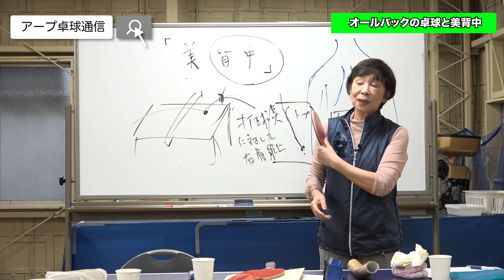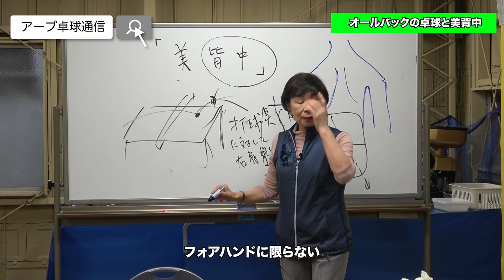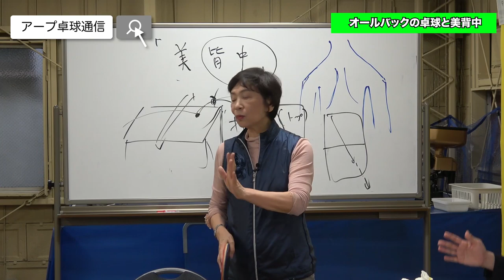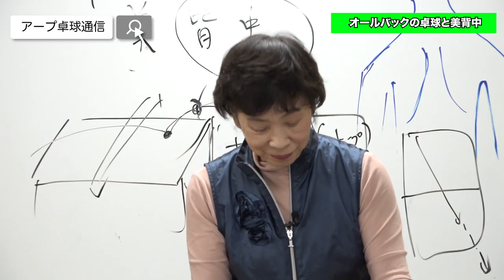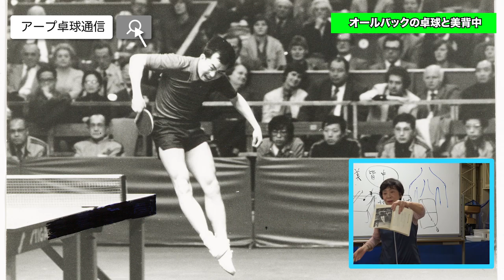吉村和弘選手のバックハンドと林慧卿選手のカットに共通する「美背中」と「右肩線上の打球点（アープ卓球通信2019年7月号ダイジェスト）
元卓球世界王者・山中教子のレッスンをDVD＆テキストでお届け！

この動画では「2019年7月号　「美背中」で打つ」のダイジェスト動画です。

現代卓球を代表するバックハンドの名手である吉村和弘選手と、中国歴代最高のカットマンと言われる林慧卿選手に共通するものとはなにか？

2019年4月号　卓球のスケールを広げる（3）仁王立ち
67分

Lecture(1)腕は「背中」についている
Lecture(2)オールバックの卓球と美背中
Lesson(1)右肩線上で合わせるフォアハンド
Lesson(2)足裏が利いたショートカットとバックハンド

‹アープ卓球通信とは›

初心者からトッププレイヤー、指導者まで。アープ理論（※）に基づく卓球の最先端を映像とテキストでお届けします。

‹山中教子›
1963 年第27 回世界選手権団体優勝（プラハ大会）。1964・66 年全日
本選手権シングルス優勝。1967年第29 回世界選手権団体・混合複優勝
（ストックホルム大会）。1990年株式会社「球貴（TAKA）」設立。代
表取締役社長。1999 年グリップが手のひらに自然になじみ余分な力を入
れず、軽やかにパワフルに打てるように開発されたオリジナル卓球ラケッ
トである「テナリーラケット」（日本卓球（株）開発・販売。2000 年度グッ
ドデザイン賞受賞）を開発。2003 年2月、卓球の身体運動についての「ARP
（アープ）理論」を発表。以後、小学生から大学生、社会人、選手から一
般愛好家までを対象に、ARP理論を元に卓球や身体理論を指導している。

‹アープ卓球カレッジ›
アープ卓球カレッジでは、
一人ひとりが
心から「いいな！」と思えるプレーの